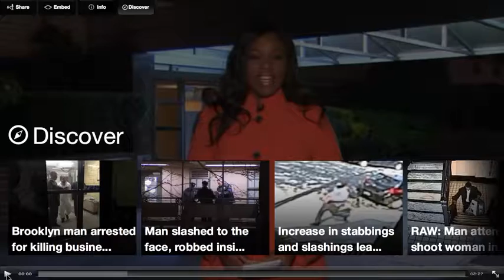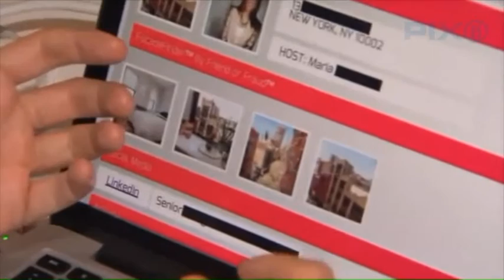Pix11 News : Sublet Spy (powered by Friend or Fraud) : Ari Teman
Backup of:
CHELSEA, Manhattan -- Ari Teman is turning his Airbnb nightmare into a business opportunity.

On Monday, he launched his website SubletSpy.com, which helps landlords determine if apartments are being illegally sublet.

"You give us the addresses you want to monitor and for like a buck a month we’ll tell you if somebody is hosting an Airbnb or another site," Teman told PIX11 News.

In 2014, Teman said he rented his Chelsea apartment on Airbnb. He thought a couple would stay in his apartment, but instead a promoter hosted a paid orgy in his home.

Teman was evicted -- and more.

"I ended up on this housing court blacklist," he said.

With his new website, Teman hopes to bust illegal activity on Airbnb and protect others from ending up in his situation.

"We can tell landlords, we can tell law enforcement where these bad actors are. Airbnb tries to give the impression that it’s a bunch of people just trying to get by, but it's mostly professional operators that are driving the business," he said.

Airbnb did not respond to PIX11 News' request for a comment for this story.